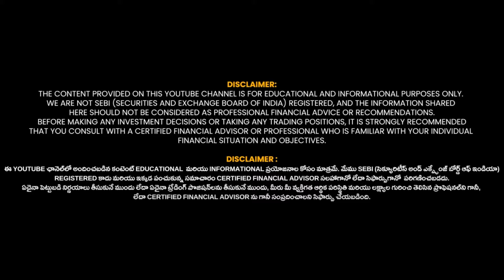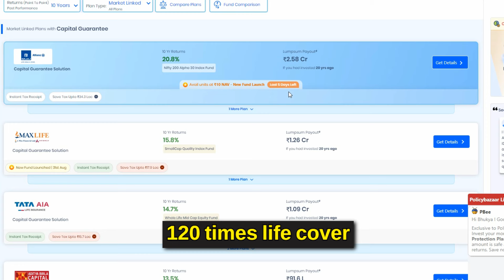Best Investment Opportunity | పెట్టుబడి పెట్టాలనుకుంటున్నారా ?